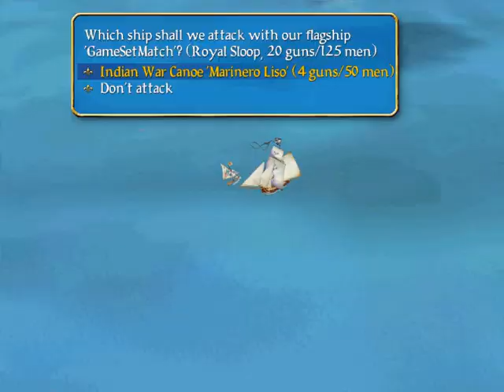Sid Meyer's Pirates! Walkthrough - Part 6: Jean Lafitte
My Walkthrough for Sid Meyer's Pirates!

In this episode we double-cross some indians and take down the infamous Jean Lafitte

I do not in any way own Sid Meyer's Pirates. Sid Meyer's Pirates is a game by Firaxis.